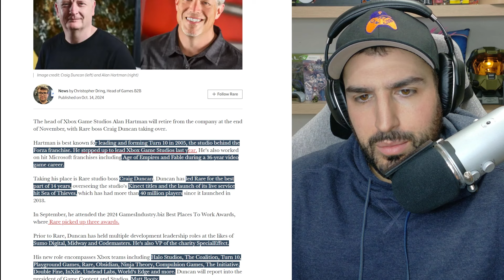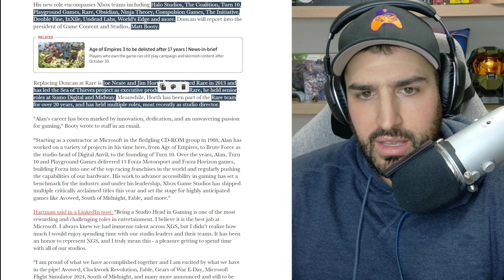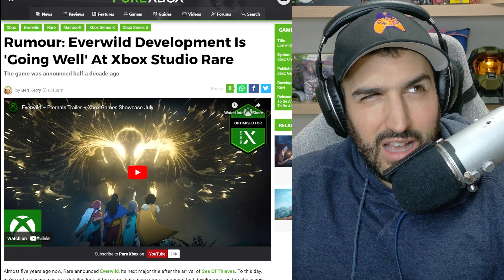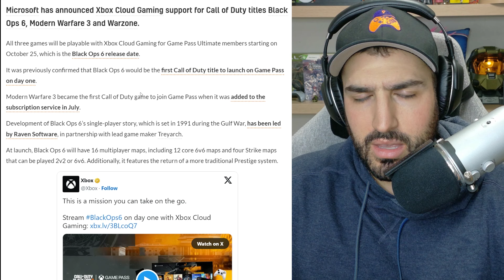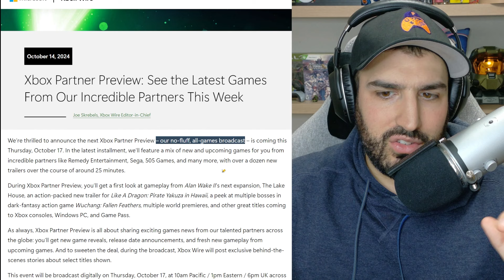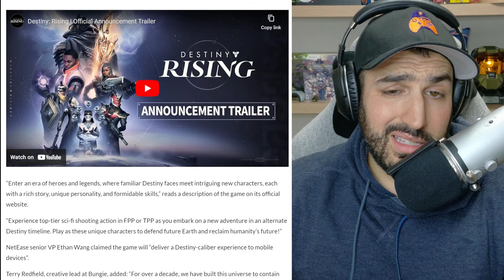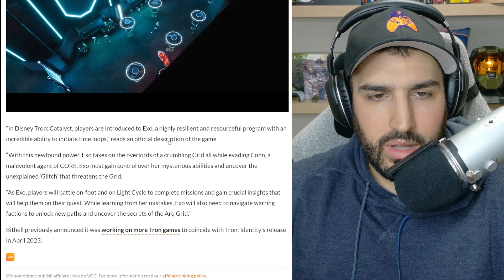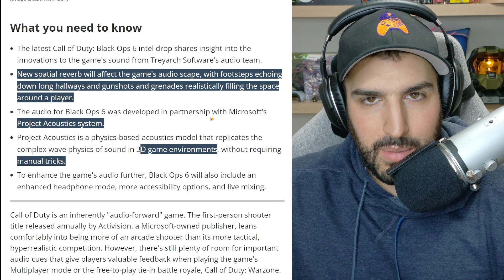Xbox Ubisoft DEAL and Call of Duty | New XBOX Studios BOSS | Everwild Update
New XBOX Studio Boss: 0:00
Everwild Update: 3:56
Xbox Activision Blizzard Acquisition and Call of Duty: 5:41
Xbox Partner Showcase: 8:24
Destiny Rising: 10:14
Steam Next Fest: 12:18
TRON Catalyst: 12:56
PS5 30th Anniversary Cancellations: 13:39
Xbox and Call of Duty New Audio: 14:56